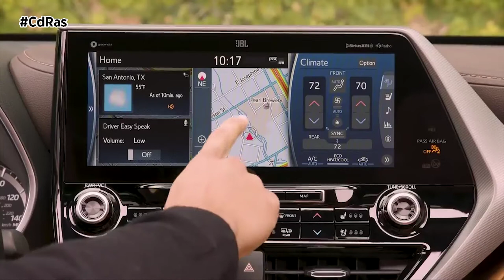TOYOTA HIGHLANDER 2021 | By CdRas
Siete plazas, 658 litros de maletero y sistema híbrido de 4ª generación con 244 CV y tracción total eléctrica, así es el nuevo Toyota Highlander que se comercializará en el viejo continente a partir de 2021.

Estamos ante el mayor todocamino híbrido de Toyota. Mide 4,95 de largo y luce como nadie unas impresionantes llantas de aleación de 20 pulgadas.

Este modelo combina el diseño dinámico y sofisticado de un todocamino premium con la robustez, la potencia y la durabilidad de un todoterreno versátil.

El interior ofrece toda la funcionalidad, durabilidad y amplitud que cabe esperar de un todocamino de siete plazas. Destaca la pantalla multimedia de 12,3 pulgadas con sistema de navegación por satélite y conexión Apple CarPlay y Android Auto. Su equipamiento incluye desde Head-Up Display, recarga inalámbrica de teléfonos móviles, asientos con ventilación y retrovisor digital.

El sistema híbrido de cuarta generación del Highlander combina un motor de 2,5 litros de gasolina con unos motores eléctricos en los ejes delantero y trasero, siendo este último el que dota al nuevo SUV de Toyota de tracción total eléctrica inteligente.

La combinación de la potencia total del sistema es de 244 CV. Mediante el control de selección del modo de conducción es posible seleccionar entre cuatro opciones: ECO, NORMAL, SPORT y TRAIL. Los cuatro modos se pueden utilizar cuando el vehículo circula de forma 100% eléctrica.